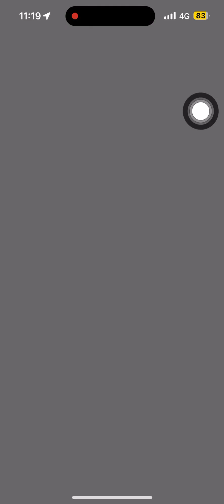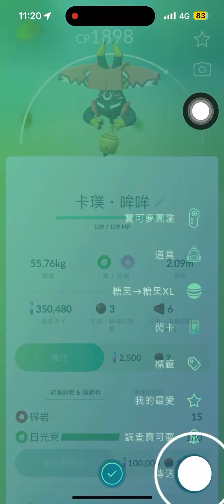《Pokémon Go》⭐️⭐️⭐️⭐️⭐️團體戰主角：「卡璞。哞哞」首抓CP:1898地點:福星圖書館變電箱～《Pokémon Go》